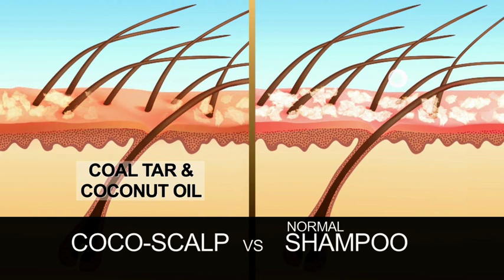How Coco-Scalp works